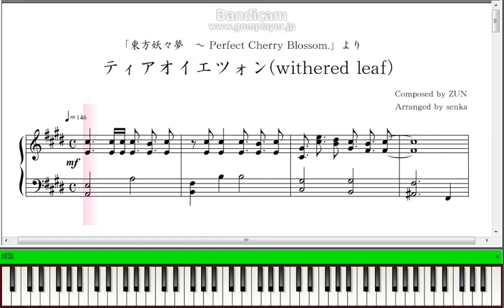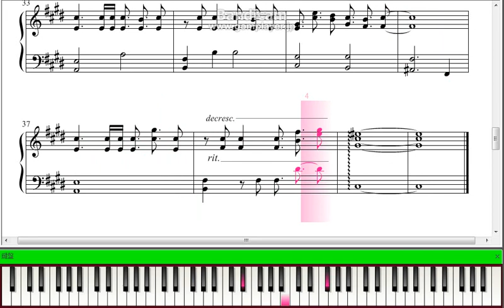【ピアノ楽譜】 ティアオイエツォン(withered leaf) 【東方妖々夢】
■楽譜(pdf)とmp3は下記URLよりDLできます。

■東方妖々夢より、「ティアオイエツォン(withered leaf)」のピアノ楽譜。

この動画は2016年05月08日 10時36分にニコニコ動画に投稿したものです。